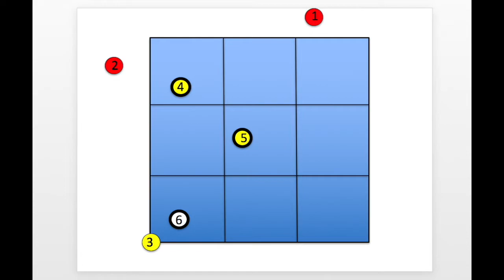Detroit Tigers Walk-off Grand slam 2019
Detroit Tigers walk-off Grand slam from 2019

** Former Cavalier John Hicks delivers a walk-off Grand slam at home